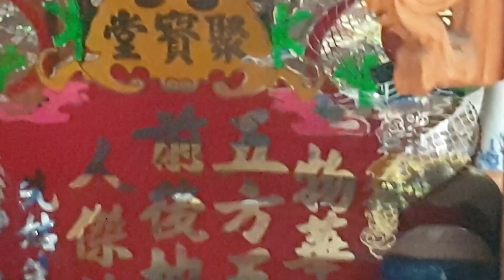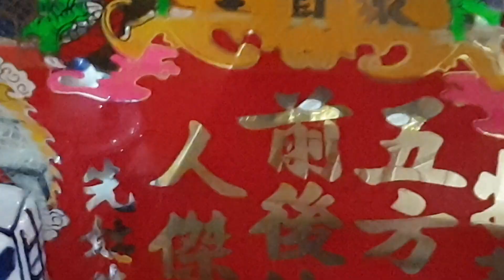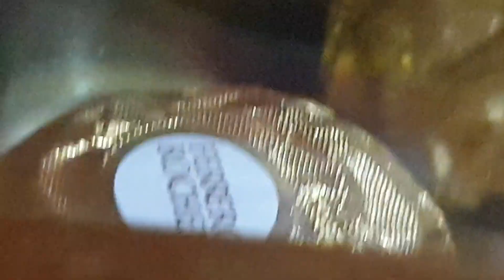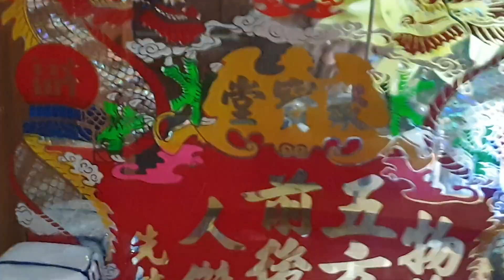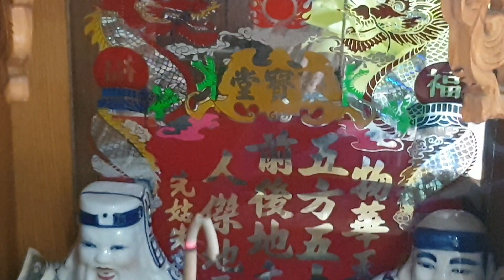Hướng dẫn quan trọng về thờ và cúng Thần Tài - Thổ Địa